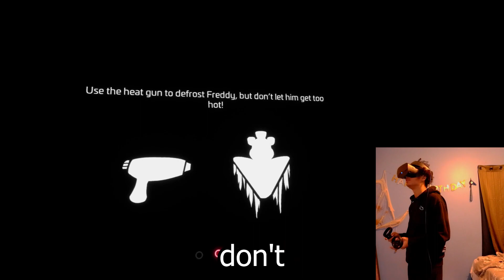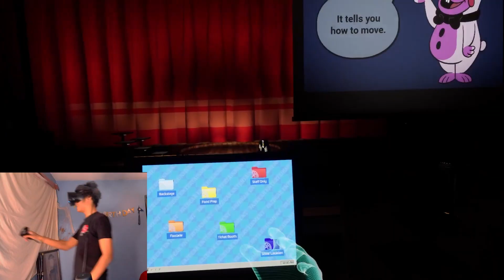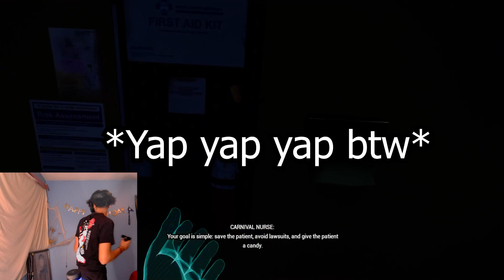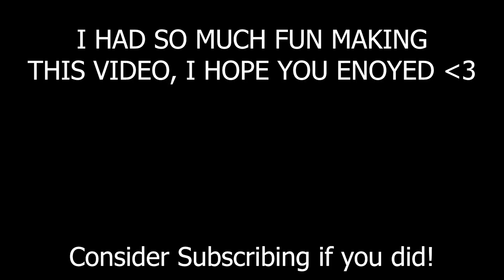Help Wanted is STILL the most TERRYFYING FNAF game...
In this video we visit FNAF IN VR which is even scarier than you imagine... will I survive this experience?

^channels I get inspiration from!